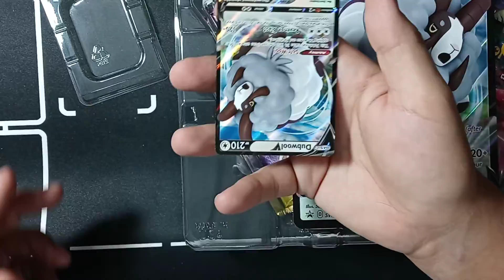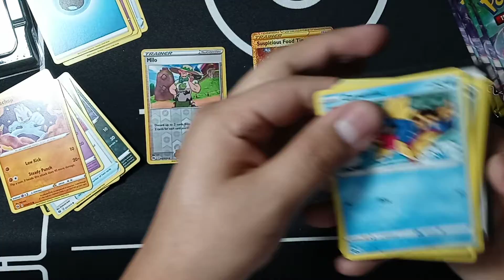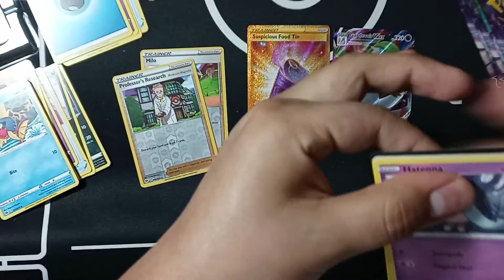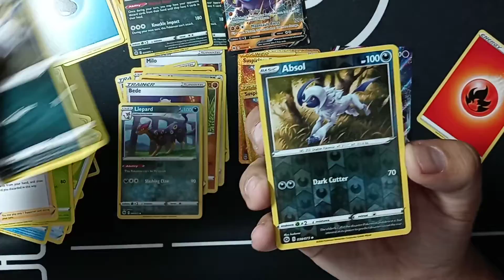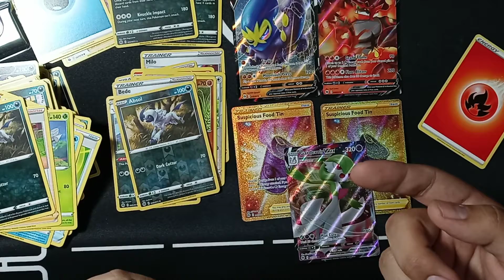Dubwool V boxes x2